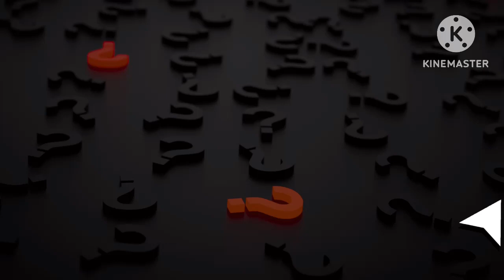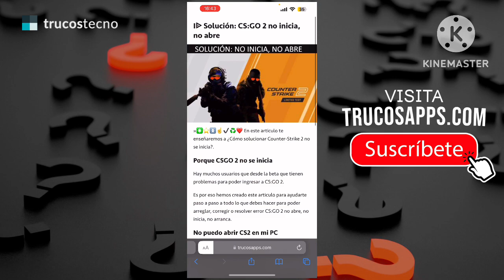✅🥇 Solución: Counter-Strike 2 no inicia, no abre [CS2] 🔴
»✳️⭐⏫☝️✔️♻️❤️ En este articulo te enseñaremos a ¿Cómo solucionar Counter-Strike 2 no se inicia?.
• Porque CSGO 2 no se inicia
• No puedo abrir CS2 en mi PC

✍✅ ARTICULO DEL TUTORIAL (DETALLADO):
➞ TRUCOSAPPS.COM